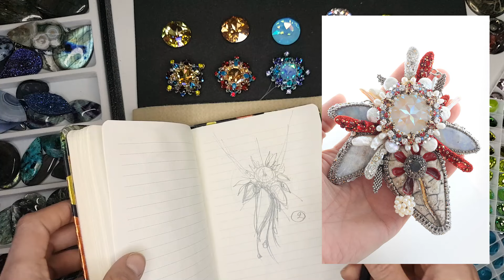5 IDEAS for pendants in bead embroidery technique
Slightly unusual tutorial this time. But my goal is to have educational channel, which I am going to achive by adding different kind of educational / inspirational content for beaders. I hope that you will find something interesting for yourself. I was definitely inspired and going to create some new jewelry pieces.

I hope you are enjoing my tutorials, you can also visit my webpage if you want to get pdf. instruction for this type of bezel

Content by chapters:
00:00 Intro
00:50 1st Design idea
06:28 2nd Design idea
12:41 3rd Design idea
17:11 4th Design idea
21:23 5th Design idea

If there is a typo or mispronunciation you will just have to forgive me and smile!